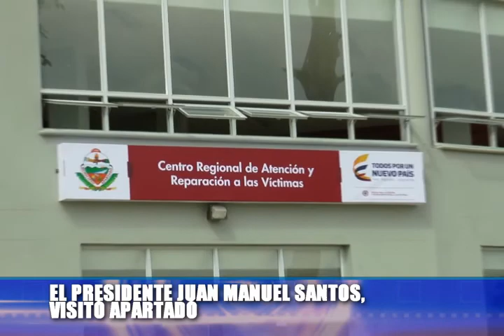Presidente Santos en Apartadó